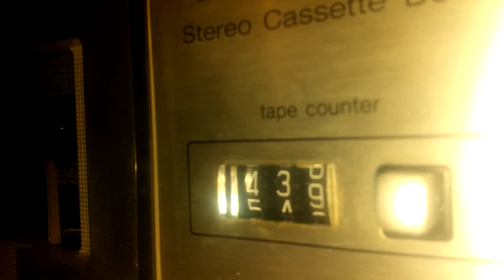Tape counter Technics M17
Running of tape counter in Technics M17